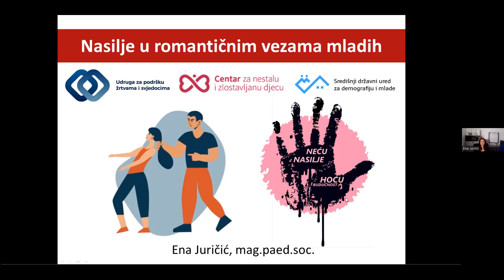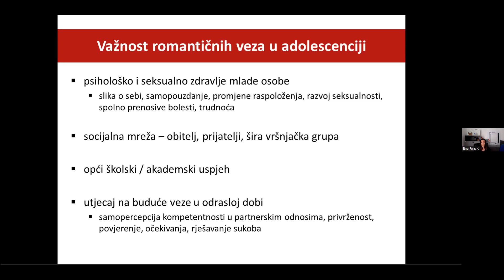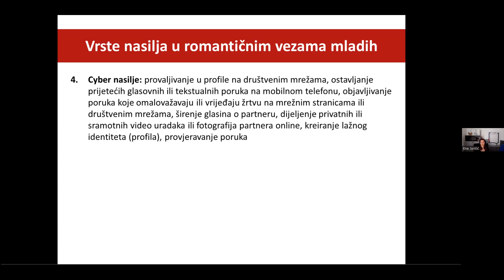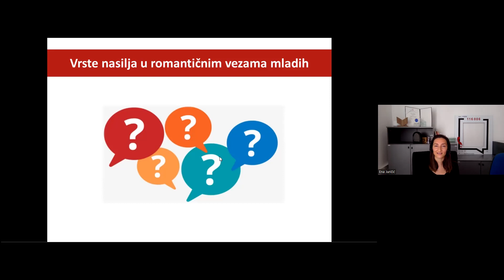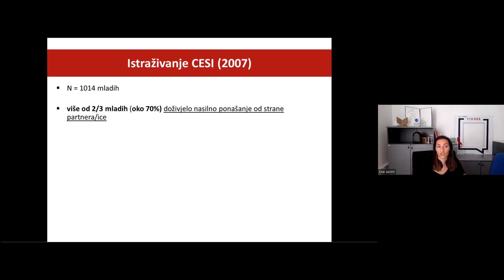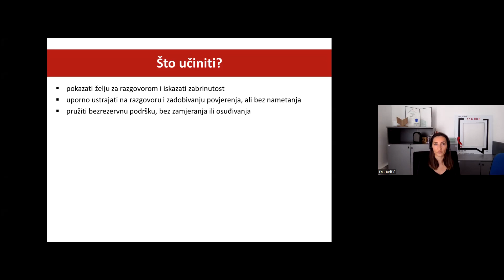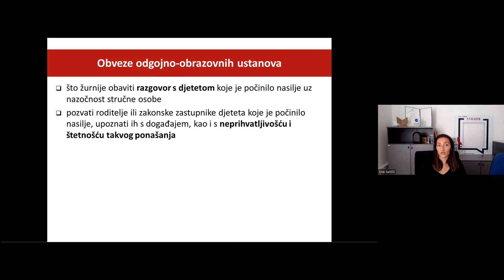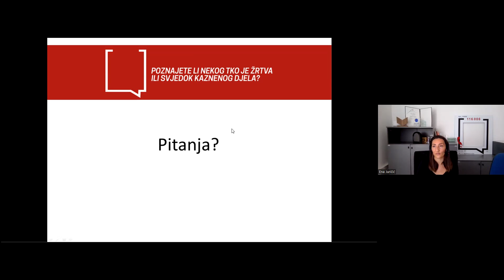Nasilje u romantičnim vezama mladih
Predavanje na temu ,,Nasilje u romantičnim vezama mladih'' održano je u sklopu projekta ,,Bez nasilja do bolje budućnosti''.

Predavanje je održala Ena Juričić.
Projekt je financiran sredstvima Središnjeg državnog ureda za demografiju i mlade RH.